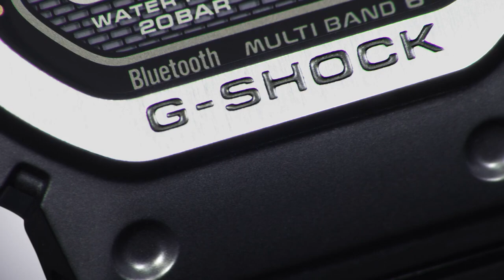GMW B5000MB Multi finish Black ｜CASIO G SHOCK